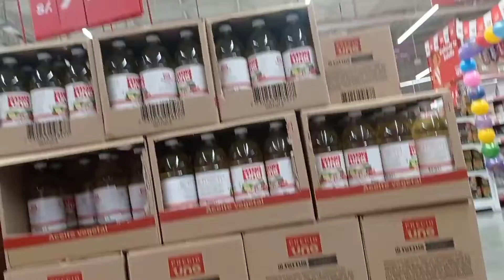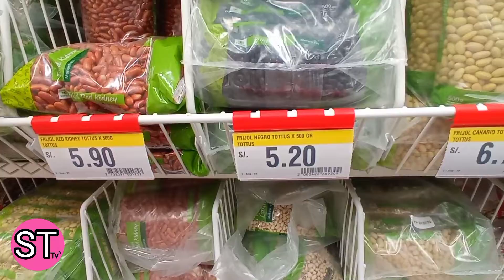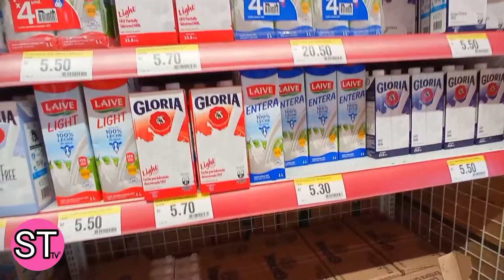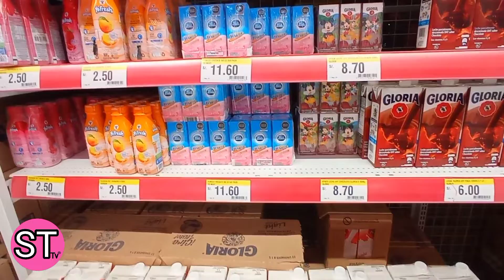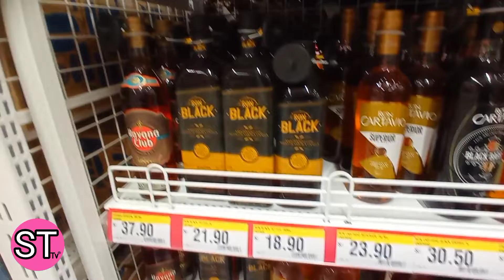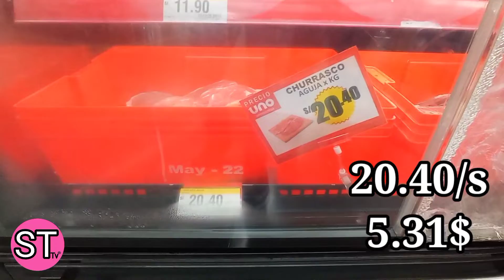Haciendo Mercado con una Semana de Trabajo en Peru | Todavia Vale la pena venirse .?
después de todo el problema político que esta atravezando peru y su economia se a visto algo afectada, todavia hay una gran cantidad de venezolanos que apuestan por venir a tierras incas, por eso hice este video modtrando que puedes comprar con una semana de trabajo aproximadamente,
OJO, hay personas que pueden ganar mas incluso menos.
si estas En Venezuela me gustaria saber cuanto ganas semanal y si con la misma cantidad de dinero compras lo mismo o mas..